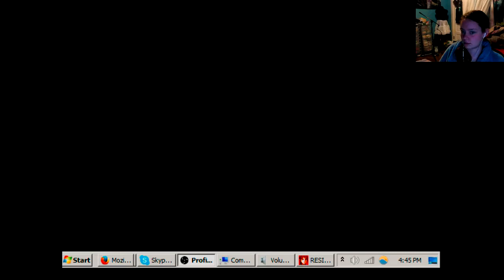Charity Stream Time! Resident Evil 2 | 05 | My Morbid Button ft. FRIENDS!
MORE GLITCHES!